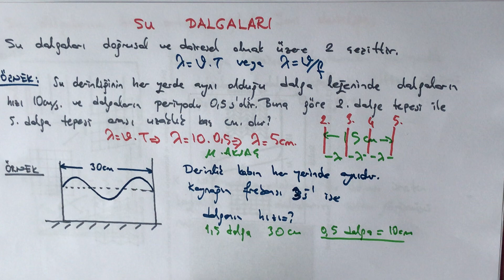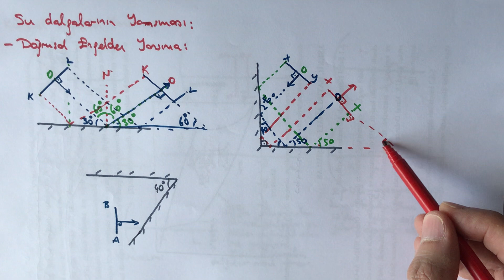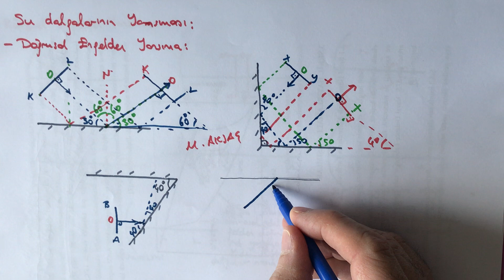Dalgalar 1(Su Dalgaları)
Su dalgalarında yansıma, kırılma ve genel örnekler